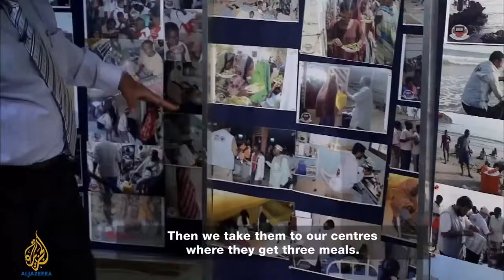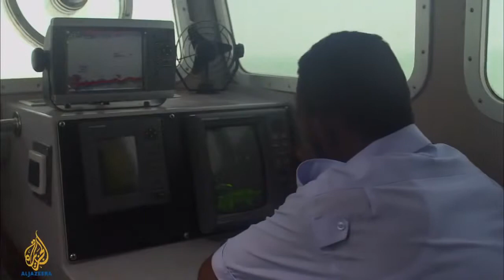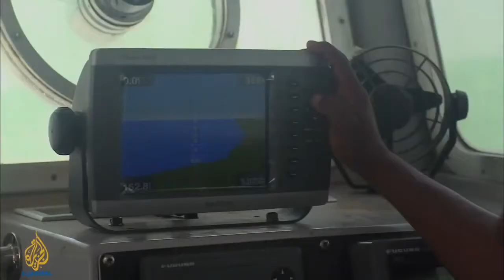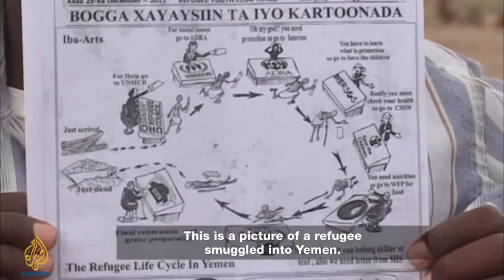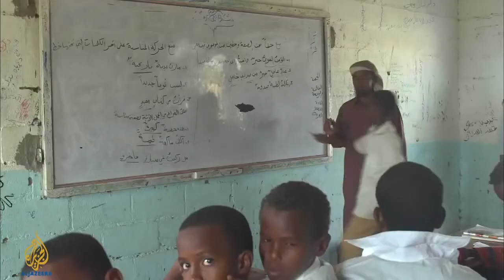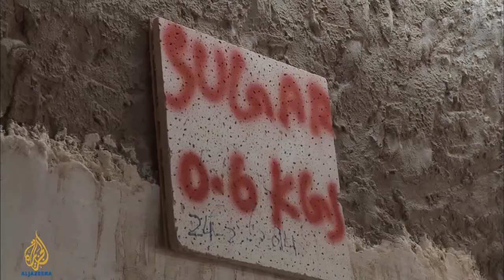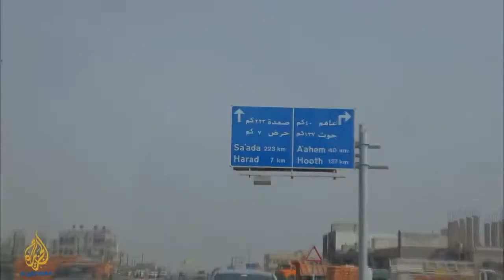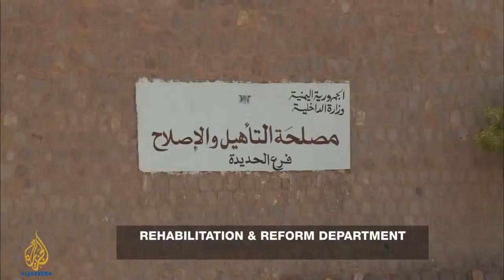Trapped in Yemen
Courtesy of Al Jazeera English